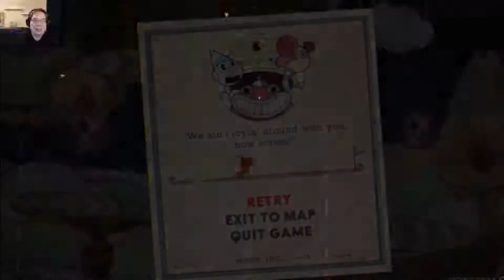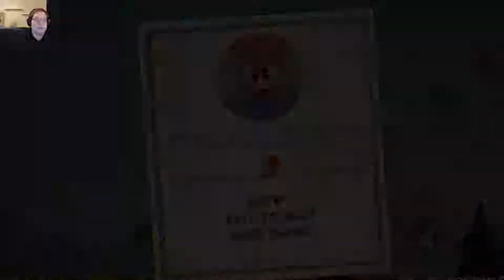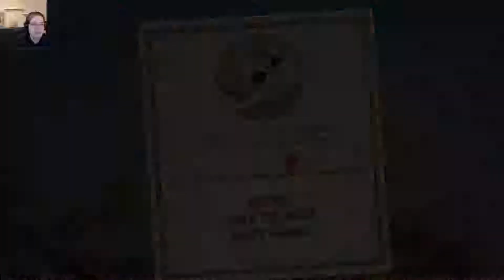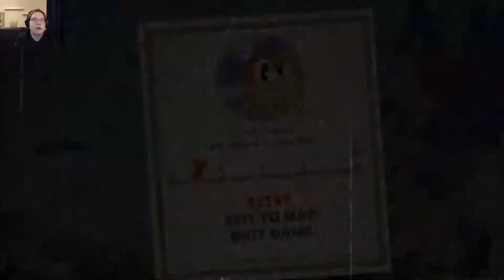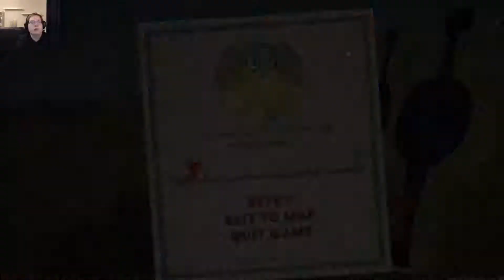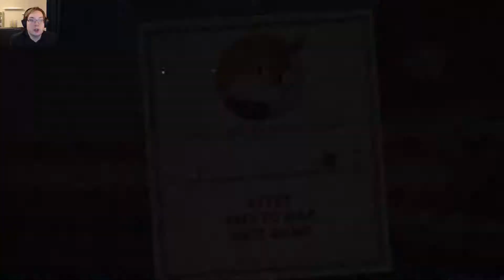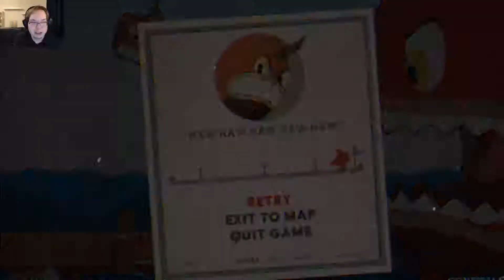BOMBS AWAY | Cuphead #3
I finally found out how to use the bombs, so here we go.